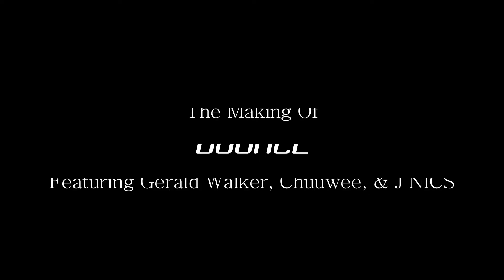[Episode 3] Gerald Walker, Chuuwee & J NICS in the studio recording Stankonia Sessions 2012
Stankonia Session: A3C Edition 2012 [Nov 27, 2012]

Produced by SMKA & The Flush
Presented by TrillHD